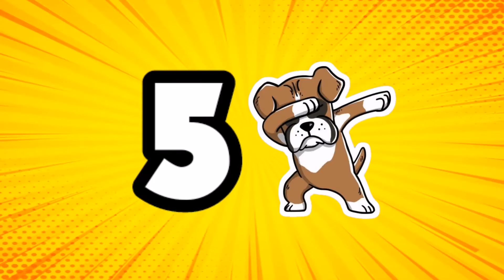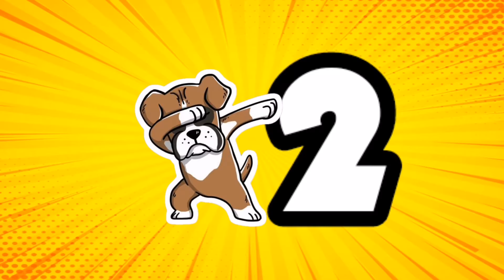💪Top 5 de armas que la están ROMPIENDO en rank - Call of duty Mobile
Este top esta hecho mediante mi opinión personal y opiniones de amigos
Díganme en los comentarios cual es su arma favorita
Si es así mucha gracias :3
(acesorios lo decía a propósito jajajaja)

La innovación sin ejecución es alucinación 🏎️